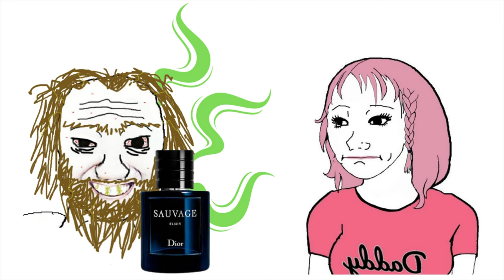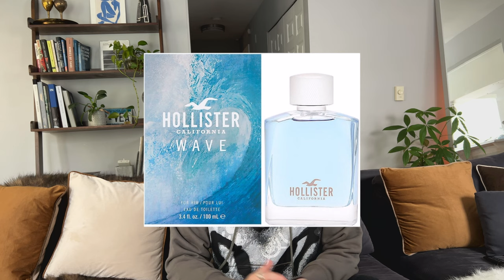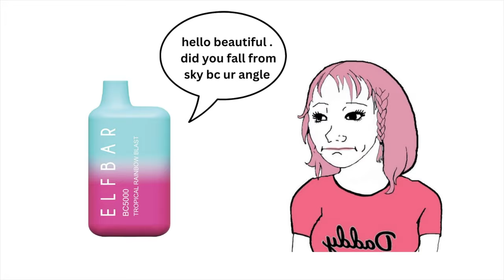you suck at fragrances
My Fragrance Brand Recommendations:
Kerosene
Comme Des Garcons
Pineward
Hiriam Green
Papillion
Slumberhouse
La Folie A Plusiers
D.S. & Durga
Mendittorosa
Di Ser
Neanderthal
Aesop
Margiela
Filippo Sorcinelli

In this video I discuss what the best colognes and best fragrances are for men in 2023. Brands discussed in this video include: Dior, Invictus, Saint Laurent, Chanel, Prada, Versace, Armani, Polo Red

Chapters:
0:00 Intro
1:11 The Fragrance Dilemma
4:51 The Ugly Truth
6:39 The Wider World of Fragrances
14:02 The Philosophy of Fragrances